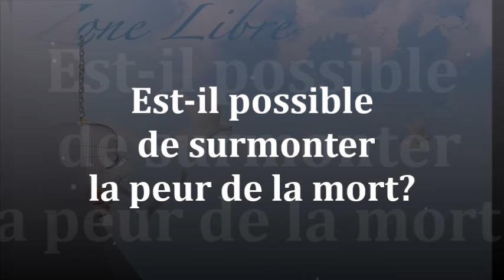1540 " Est-il possible de surmonter la peur de la mort" Guy ROGER ZONE LIBRE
Causerie sur la mort, qu'est ce qui meurt vraiment à la mort biologique et ce qui reste après cette mort?